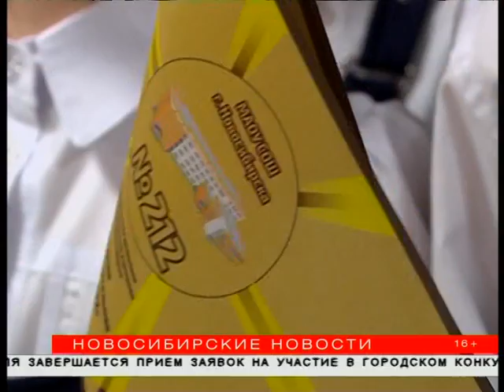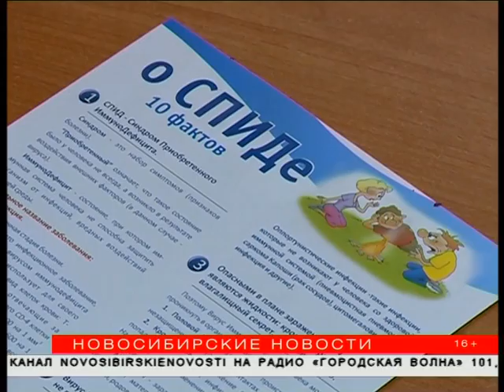"Новосибирские новости" от 14 февраля 2017 года